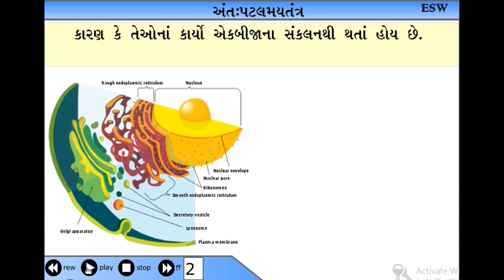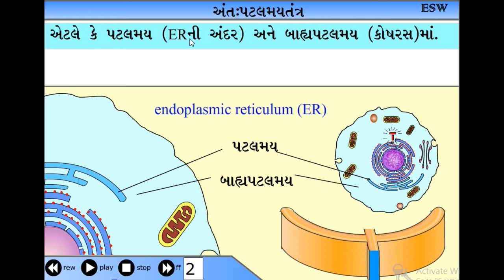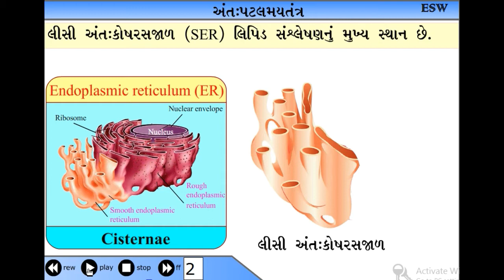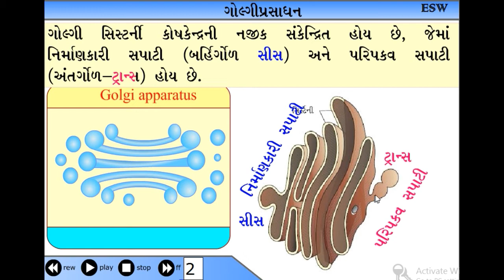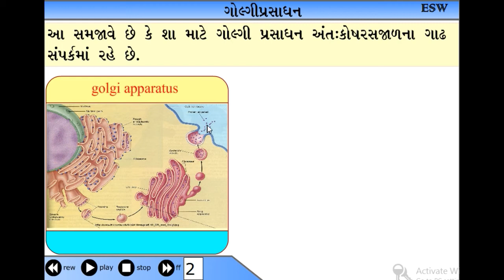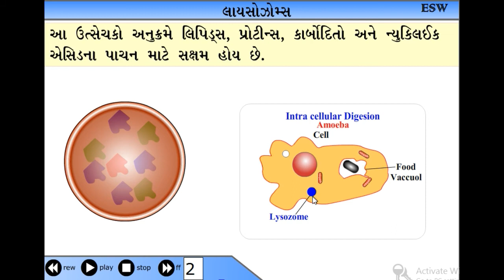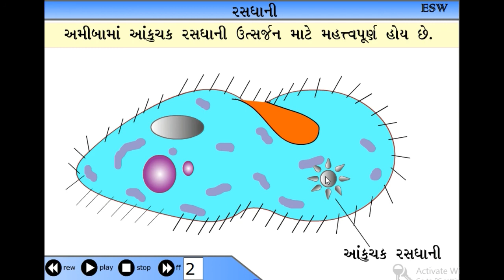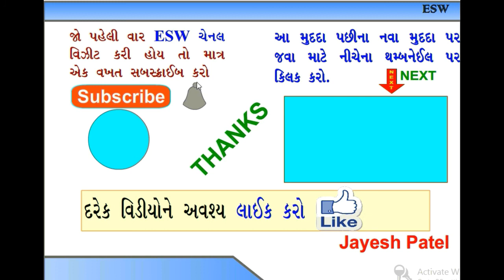ધોરણ 11 જીવવિજ્ઞાન, પ્રકરણ-8 ,કોષ: જીવન નો એકમ, અંતઃપટલમયતંત્ર, Endomembrane system,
Endomembrane system, Endoplasmic Reticulum, Goly body, Lysosome, Tono plast, ધોરણ 11 જીવવિજ્ઞાન, પ્રકરણ-8 ,કોષ: જીવન નો એકમ, અંતઃપટલમયતંત્ર, અંતઃકોષરસજાળ,  ગોલ્ગી પ્રસાધન, લાયસોઝોમ, રસધાની